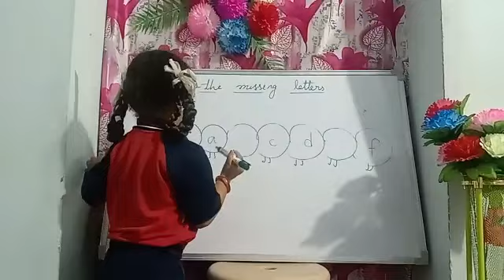M.Chinmayi | Write the Missing Letters | Rise Learning World | Opp New Port Railwaystation, Kakinada